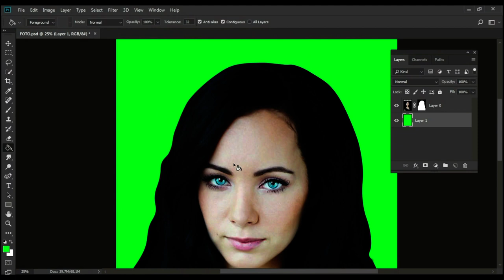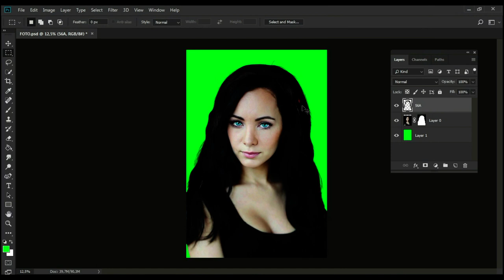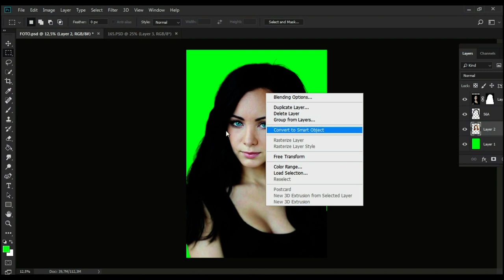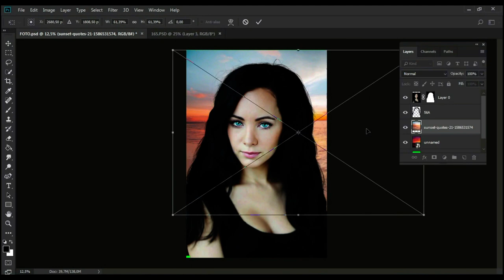How to realistic cut out hair from extremely busy/no contrast/dark background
How to perfectly cut dark,blonde, gray hair from extremely complex dark/extremely busy/no contrast background with Photoshop using PNG real hair cut out MEGAPACK. It's helpful for realistic recreate all the small hair around the head. we will make the hair masking look natural and realistic, this is no possible with brushes or smudge tool.

Cómo cortar a la perfección el cabello oscuro, rubio y gris de un fondo oscuro extremadamente complejo/extremadamente ocupado/sin contraste con Photoshop utilizando MEGAPACK recortado de cabello real PNG. Es útil para recrear de forma realista todo el cabello pequeño alrededor de la cabeza. haremos que el enmascaramiento del cabello se vea natural y realista, esto no es posible con pinceles o herramientas para difuminar.

Wie man dunkles, blondes, graues Haar mit Photoshop perfekt aus einem extrem komplexen dunklen/extrem beschäftigten/keinen Kontrasthintergrund schneidet, indem man PNG-Echthaar aus MEGAPACK ausschneidet. Es ist hilfreich, um all die kleinen Haare um den Kopf realistisch nachzubilden. Wir werden die Haarmaskierung natürlich und realistisch aussehen lassen, dies ist mit Pinseln oder Wischwerkzeugen nicht möglich.

Hoe om donker, blonde, grys hare perfek te sny van uiters komplekse donker/uiters besige/geen kontras agtergrond met Photoshop deur PNG regte hare uit te sny MEGAPACK. Dit is nuttig vir realistiese herskepping van al die klein hare om die kop. ons sal die haarmaskering natuurlik en realisties laat lyk, dit is nie moontlik met borsels of smeermiddel nie.

كيفية قص الشعر الداكن الأشقر والرمادي تمامًا من خلفية معقدة للغاية داكنة / مشغولة للغاية / بدون خلفية تباين باستخدام Photoshop باستخدام PNG شعر حقيقي بقص MEGAPACK. إنه مفيد لإعادة إنشاء كل الشعر الصغير حول الرأس بشكل واقعي. سنجعل إخفاء الشعر يبدو طبيعيًا وواقعيًا ، وهذا غير ممكن بالفرش أو أداة التلطيخ.

Come tagliare perfettamente i capelli scuri, biondi e grigi da uno sfondo scuro/estremamente occupato/senza contrasto estremamente complesso con Photoshop utilizzando i capelli veri PNG ritagliati MEGAPACK. È utile per ricreare in modo realistico tutti i piccoli capelli intorno alla testa. renderemo la mascheratura dei capelli naturale e realistica, questo non è penelli  o strumento sfumino.

Cara memotong rambut gelap, pirang, abu-abu dengan sempurna dari latar belakang gelap/sangat sibuk/tanpa kontras yang sangat kompleks dengan Photoshop menggunakan potongan rambut asli PNG MEGAPACK. Ini membantu untuk menciptakan kembali semua rambut kecil di sekitar kepala secara realistis. kita akan membuat masking rambut terlihat alami dan realistis, ini tidak mungkin dengan kuas atau alat smudge.

PNG 실제 머리카락 잘라낸 MEGAPACK을 사용하여 Photoshop으로 매우 복잡한 어두운/매우 바쁜/대비가 없는 배경에서 검은색, 금발, 회색 머리를 완벽하게 자르는 방법. 머리 주위의 모든 작은 머리카락을 사실적으로 재현하는 데 유용합니다. 우리는 헤어 마스킹을 자연스럽고 사실적으로 보이게 할 것입니다. 이것은 브러시나 스머지 도구로는 불가능합니다.

Jak dokonale ostříhat tmavé, blond, šedivé vlasy z extrémně složitého tmavého/extrémně rušného/bez kontrastu pozadí ve Photoshopu pomocí PNG skutečných vlasů vystřižených MEGAPACK. Je to užitečné pro realistické obnovení všech malých vlasů kolem hlavy. zajistíme, že maskování vlasů bude vypadat přirozeně a realisticky, to není možné pomocí štětců nebo nástroje na rozmazání.

如何使用 Photoshop 使用 PNG 真发剪出 MEGAPACK 从极其复杂的深色/非常忙碌/无对比背景中完美剪裁深色、金色、灰色头发。它有助于逼真地重现头部周围的所有小头发。我们将使头发遮盖看起来自然逼真，这是刷子或涂抹工具无法做到的。

PNG本物の髪を使用してPhotoshopで非常に複雑な暗い/非常に忙しい/コントラストのない背景から暗い、金髪、灰色の髪を完全にカットする方法MEGAPACK。頭の周りの小さな髪をすべてリアルに再現するのに役立ちます。ヘアマスキングを自然でリアルに見せます。これは、ブラシやスマッジツールでは不可能です。

Cách cắt hoàn hảo mái tóc đen, vàng, xám từ nền tối cực kỳ phức tạp / cực kỳ bận rộn / không tương phản với Photoshop bằng cách sử dụng PNG cắt tóc thật MEGAPACK. Nó rất hữu ích để tạo lại thực tế tất cả những sợi tóc nhỏ quanh đầu. chúng tôi sẽ làm cho mặt nạ tóc trông tự nhiên và chân thực, điều này không thể thực hiện được với chổi hoặc công cụ tạo nét.

PNG kullanarak Photoshop ile son derece karmaşık koyu/son derece meşgul/kontrastsız arka plandan koyu, sarı, gri saçları mükemmel şekilde kesme MEGAPACK'i kesin. Başın etrafındaki tüm küçük saçları gerçekçi bir şekilde yeniden oluşturmak için yararlıdır. saç maskelemenin doğal ve gerçekçi görünmesini sağlayacağız, bu fırça veya leke aletiyle mümkün
değil.

Как идеально вырезать темные, светлые, седые волосы из чрезвычайно сложного темного / чрезвычайно занятого / неконтрастного фона с помощью Photoshop, используя настоящие волосы PNG, вырезанные из MEGAPACK. Это полезно для реалистичного воссоздания всех маленьких волос вокруг головы. мы сделаем маскировку волос естественной и реалистичной, это невозможно с помощью кистей или инструмента Smudge.